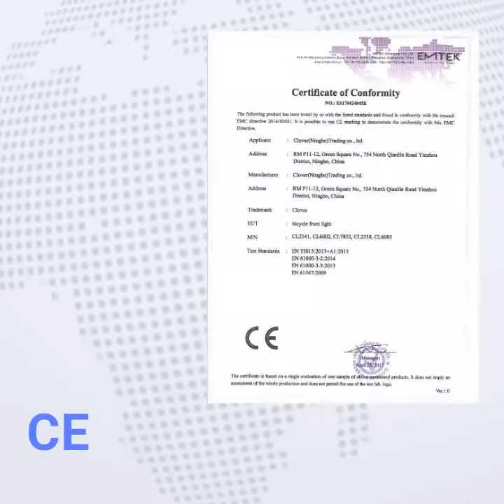Toilet UV Sterilizer lamp ,kill 99% virus